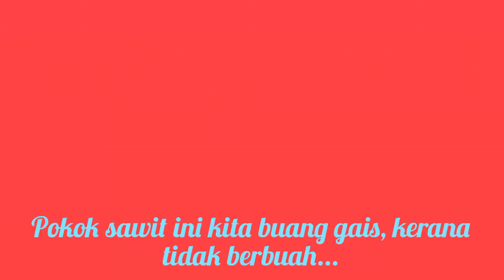Bersih Rumput Tepi Kebun Guna Piko Sangat Cepat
Channel Pemburu Ikan Air Tawar akan mempaparkan keunikan masyarakat orang ulu.